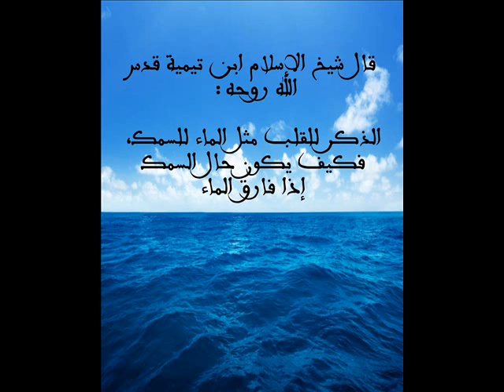37 Le mérite d'évoquer Allah dans les paroles des pieux prédécesseurs - Un savoir par jour